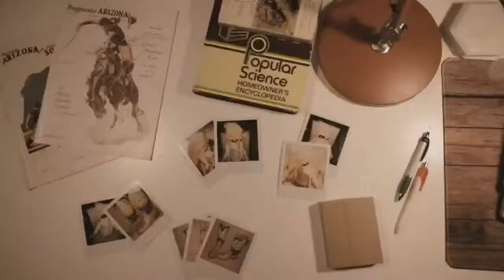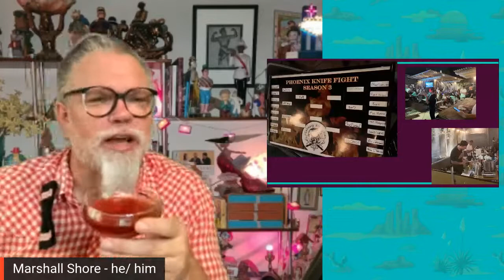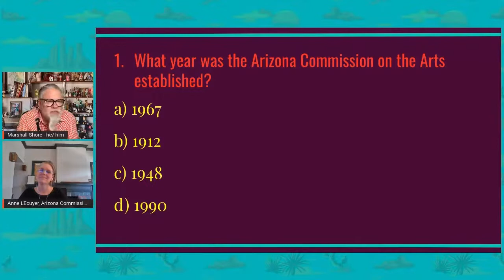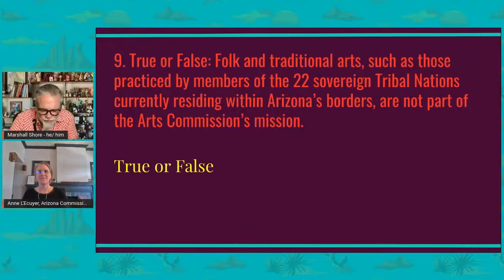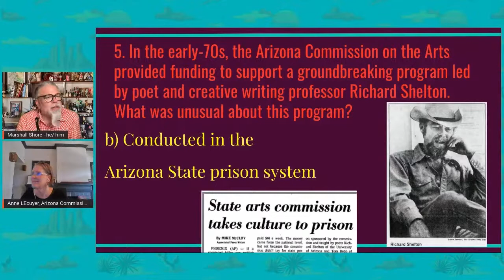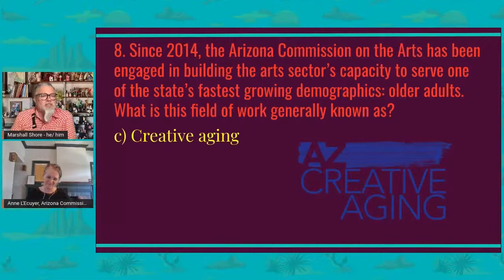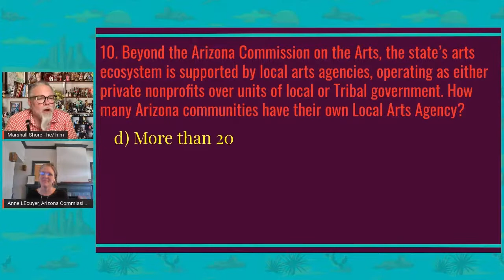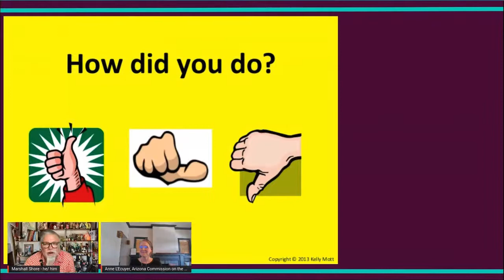Arizona History Happy Hour #22.28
Anne L'Ecuyer with the Arizona Commission on the Arts will be our guest on Thurs. 7/14/22 @ 7p. Grab a beverage (with host Marshall Shore, Hip Historian,) and tune into this virtual free weekly happy hour. Over a 100 episodes accessible the Hip Historian Youtube channel.